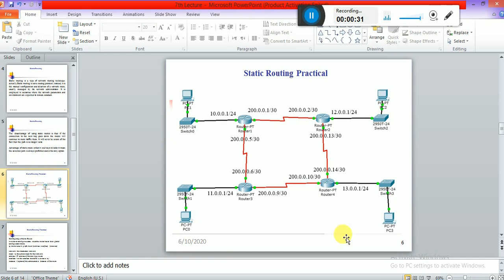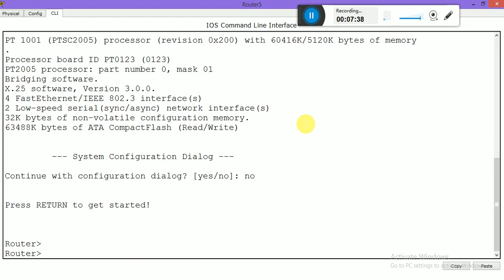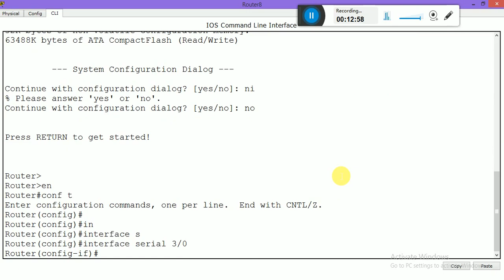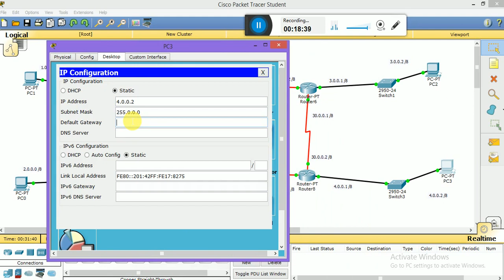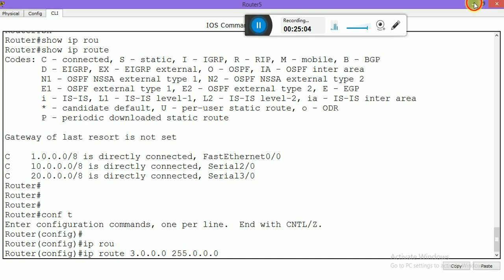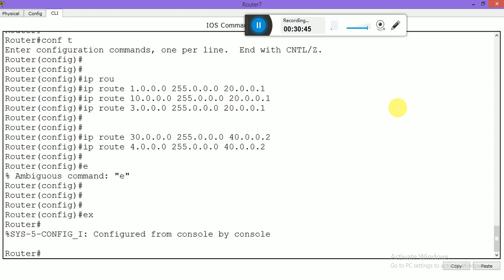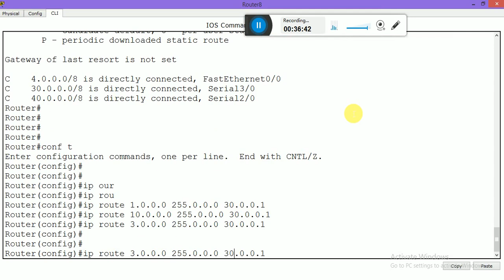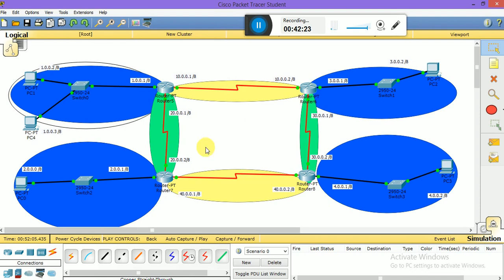Network Engineering 10th Lecture (Configuration of Static Routing)